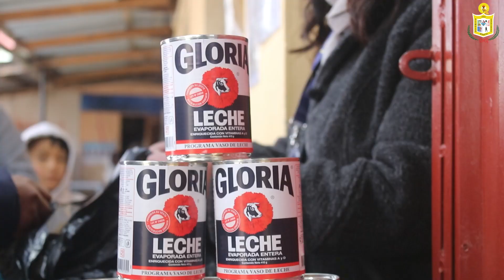CRONOGRAMA DE DISTRIBUCIÓN DEL PROGRAMA "VASO DE LECHE" – YANACANCHA 2024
📣 ¡ATENCIÓN YANACANCHINO!
✅INICIAMOS CON EL CRONOGRAMA DE  DISTRIBUCIÓN DEL PROGRAMA "VASO DE LECHE" – YANACANCHA 2024 🥛
📅del 17 de junio al 02 de julio
⏰ de 08:00 a.m. a 18:00 h.
NO SE OLVIDEN DE TRAER ( DNI de la madre y del niño (a)